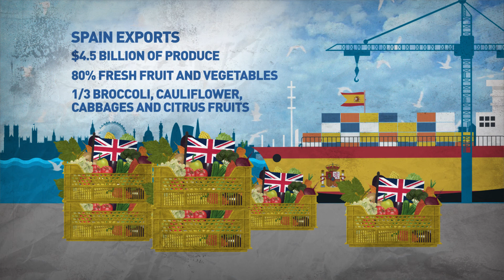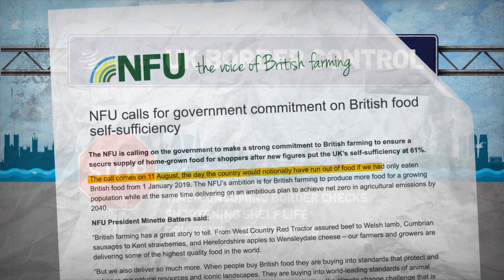Plowing on: How will EU's farming industry cope after Brexit?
What is the EU's Common Agricultural Policy (CAP) and why are farmers nervous about leaving the it behind?

The UK is a key member of the EU's agricultural community, with Spain exporting around four and a half billion dollars worth of produce to the UK every year.

However, the World Trade Organization would force the UK to conduct time-consuming border checks, shortened shelf life and new tariffs causing prices to rise which could cause this cycle with Spain to stop.

Countries may look to the UK's nearest neighbour, France, as an alternative.

So what does Brexit mean for the UK's and EU's farming industry?

DESIGNER / ANIMATOR:
CARMELA JOANNOU

PRODUCER:
CHARLOTTE MORGAN

VOICE-OVER:
STEPHEN COLE

EXECUTIVE PRODUCER AND HOST OF TALK SHOW, THE AGENDA:
STEPHEN COLE